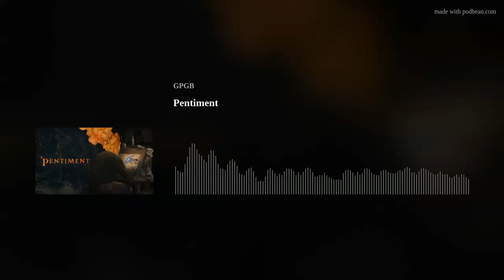Pentiment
This week we decided to see what the hype was all about with Pentiment by; Obsidian Studios. Pentiment is a point and click adventure game set in the medieval era. Play as Andreas a young artist who gets caught up in a murder mystery that is shrouded by a mysterious thread puller. Explore the lives of the peasants and the people of the local abbey and uncover what possible motives they may have. You also know this game must have a good story if even Keith likes it.